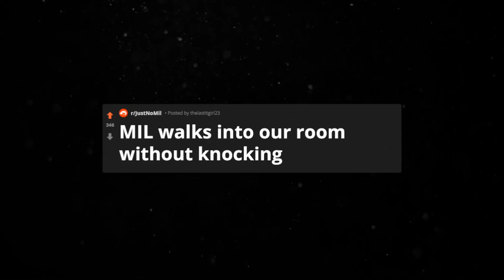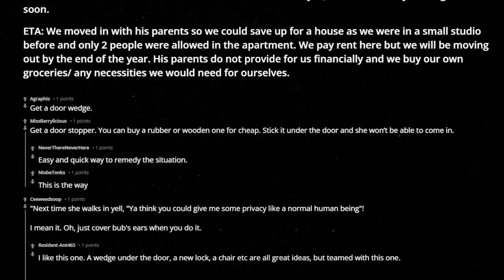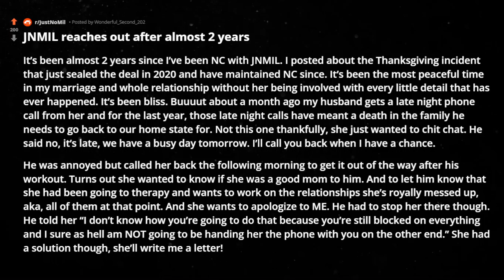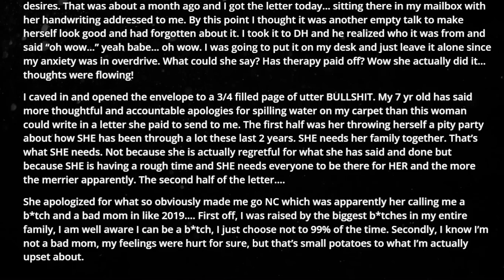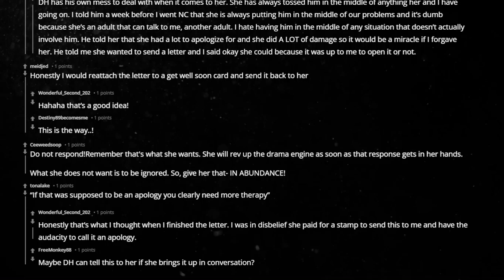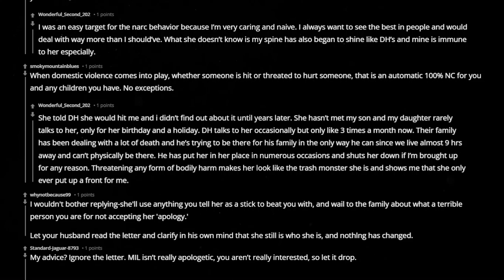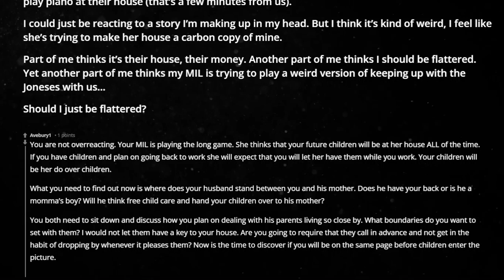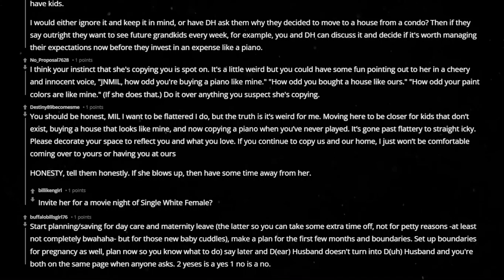r/JustNoMil MIL walks into our room without knocking reddit stories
In this episode of reddit top posts & best stories from r/justNoMIL & Mother In Laws From H*ll :

00:00 : intro

00:29 : story1

05:01 : story2

15:01 : story3